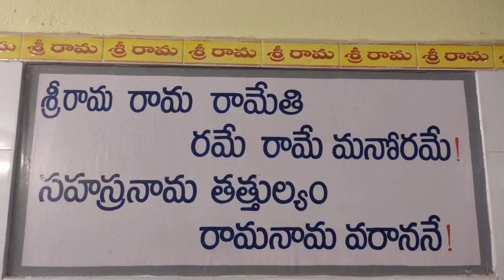29-3-2023 శ్రీకోదండరామ స్వామి దేవస్థానము దగదర్తి (పాతూరు) నందు శ్రీరామనవమి ఉత్సవములలో అంకురార్పణ